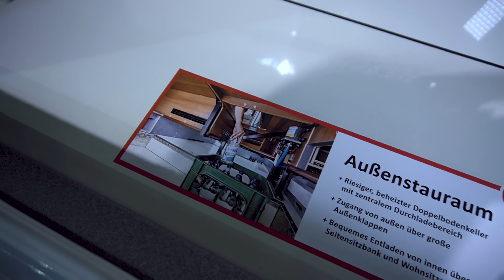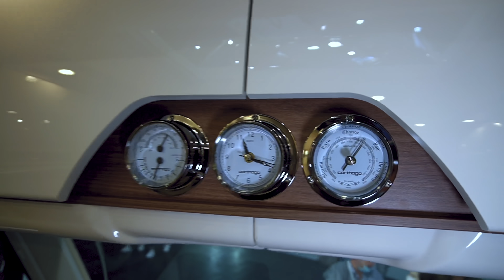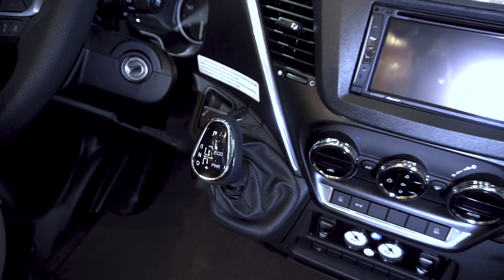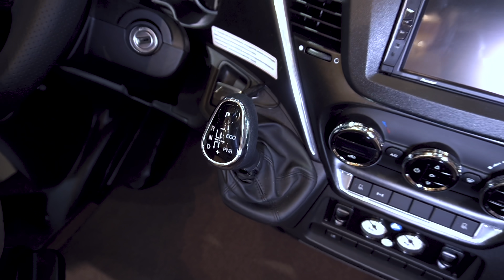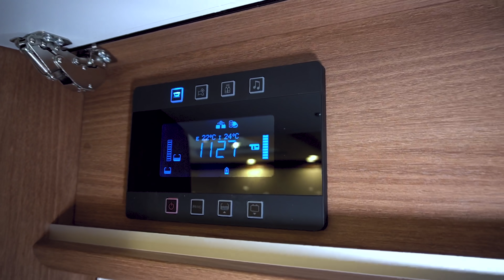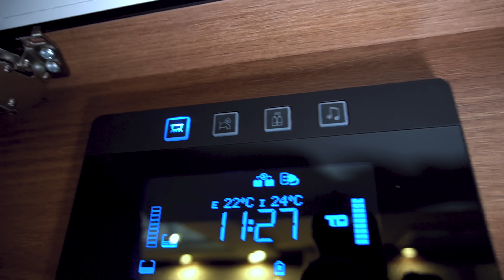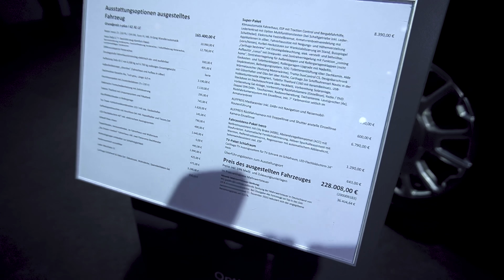Heckantrieb Iveco: Carthago LINER Chic S Plus I61 XL LE Icevo Daily 2021 4K Wohnmobil Neuheiten 2021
Der Autarkie-Weltmeister mit Liner-Genen auf Iveco Daily mit Heckantrieb
Traktionsstarker Heckantrieb, Anhängelast bis zu 3,5 t, üppige Zuladungsreserven und optionales 8G-ZF-Wandler-Automatikgetriebe zeichnen den chic s-plus aus. Optisch und technisch gleicht er dem chic e-line und kann damit seine Liner-Gene nicht verleugnen. Üppige Zuladungs- und Stauraumreserven nehmen das Urlaubsgepäck mühelos und beinahe unbegrenzt auf. Die großen Außenklappen machen das Beladen zum reinen Vergnügen. Mit der Chassisvariante 6,7 t erreicht der chic s-plus ein zulässiges Gesamtgewicht von bis zu 6,7 Tonnen. Eine wahre Größe!

+ Komfortbetonte Grundrisse mit bis zu 5,8 t bzw. 6,7 t maximal zulässigem Gesamtgewicht

Chassis

+ Iveco Daily, Leiterrahmen mit traktionsstarkem Heckantrieb und Zwillingsbereifung
+ Große Zuladungsreserven, hohe Anhänge lasten bis 3,5 t
+ Optional 8-Gang-ZF-Wandler-Automatikgetriebe
+ Sicherheitspaket Iveco Daily: ESP, ASR, ABS, elektronische Wegfahrsperre, Hillholder
+ Carthago Fahrerhaussichtkonzept mit erweitertem Sichtwinkel nach unten und oben
+ Carthago Full-LED-Scheinwerfer (Abblend- und Fernlicht) inkl. Tagfahrlicht mit LED-Lichtleiter
+ Elektrisches Frontscheibenplissee mit individuell programmierbarer Privacy- und Sonnenblendenfunktion

Wohnkomfort

+ Möbelarchitektur „emotionale“, zwei Stilwelten zur Wahl, Two-Level Raumkonzept mit extragroßer Wohnraumhöhe von 211 cm
+ Große Rundsitzgruppe mit Luxus-Wohnraumtisch und breiter Seiten sitzbank bzw. XL-Modelle mit XL-Wohnsitz gruppe, Luxus-Wohnraumtisch und langem, ausziehbarem Sitz-/Liegesofa, ausdrehbarer Schuhschrank
+ Winkelküche mit ausziehbarem Küchentresen mit Arbeitsplattenvergrößerung, elektrische Zentralverriegelung für den gesamten Küchenbereich einschließlich Auszugstresen, Bar- und Schuhschrank, automatische Verriegelung während der Fahrt
+ Komfort-Raumbad, separierbares Umkleidezimmer bzw. XL: XL-Badezimmer mit separatem Toilettenraum, offenem Waschbereich und großzügiger Runddusche, Raumtrennung durch zwei massive Holz-Schiebetüren

Stauraum

+ Doppelboden-Keller mit riesigem, beheiztem Stauraum, Nutzhöhe bis zu 78 cm
+ Außenzugang über mehrere große Klappen, komfortabler Innenzugang über Sitzbankdeckel der Rundsitz-gruppe und aufschwenkbares Sitz-/Liegesofa
+ Großer, zentraler Durchladeraum (Innenhöhe 20 cm) mit Stauraumkeller (Nutzhöhe 20 cm), bequem beladbar über große, aufstellbare Wohnraumbodenklappe
+ Rollergarage: Innenhöhe bis 145 cm, belastbar bis 450 kg

Autarkie/Technik

+ 235 l Frischwasser, 200 l Abwasser, Option: Keramik-Festtanktoilette
+ 2 x 80 Ah Gelbatterie (erweiterbar 4 x 80 Ah)

Klima/Heizung

+ Alde-Warmwasser-Zentralheizung
+ Doppelboden-Keller mit Fußbodenheizungseffekt
+ Carthago Fahrerhausthermokonzept